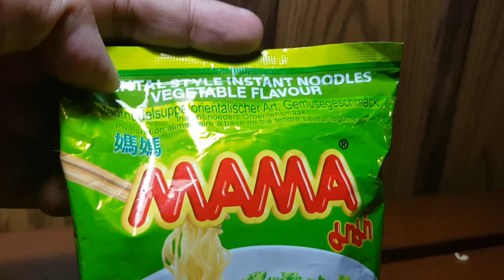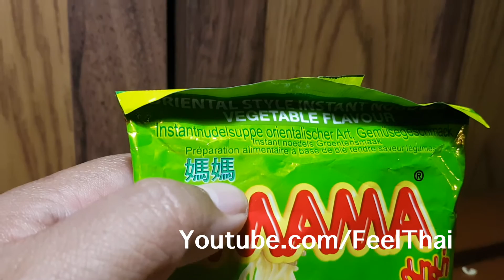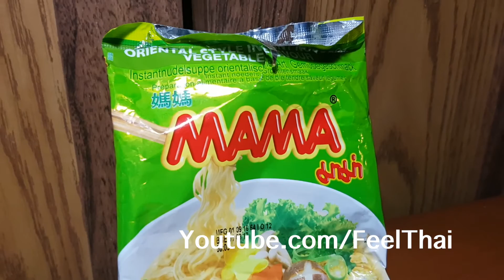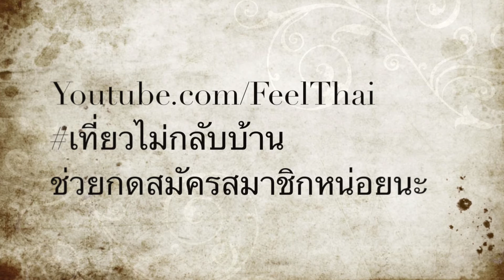มาม่าผักเวอร์ชั่นส่งออก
มาม่ารสผัก  มาแปลกเป้นเวอร์ชั่นส่งออก ไม่มีขายในไทย